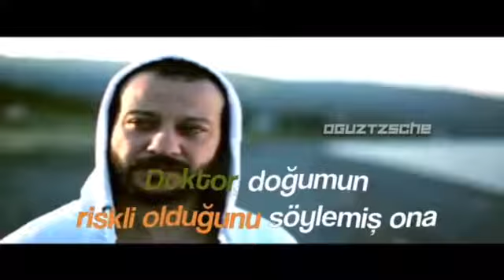Karapaks - Al Beni (lyrics edit)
KARAPAKS - AL BENİ

Kendi hikayesi olan, film tadında ve içerisinde diyalogların olduğu klip, ayrılan bir çiftin yaşamı ve ilişkilerini sorgulamalarını anlatıyor. Türk rock müziğinin karakteristik figürlerinden Karapaks'ın Pasaj Müzik etiketli yeni albümü "Akustik 1992–2009"ın yeni video klibi, söz ve bestesi Kaan Altan'a ait "Al Beni" şarkısına çekildi. Ön hazırlık ve çekim aşamaları 4 ay süren video klibin yönetmenliğini Mithat İnandım ,senaryosunu ise Ali Taner Baltacı danışmanlığında BKM Mutfak ekibinden Hande Yöğen, Şirincan Çakıroğlu ve İdil Dizdar birlikte yazdılar.

Sanat yönetmenliğini Yaşar Kartoğlu’nun üstlendiği, Nesrin Cevadzade, Rıza Kocaoğlu ve Ahmet Mümtaz Taylan’ın rol aldıkları klipte üç ayrı mekan kullanıldı. Kendi hikayesi olan, film tadında ve içerisinde diyalogların olduğu klip, ayrılan bir çiftin yaşamı ve ilişkilerini sorgulamalarını anlatıyor.

Kaan Altan bestelerinin akustik versiyonlarından oluşan "Akustik 1992–2009", aynı zamanda Karapaks'ın en samimi ve yalın halini temsil ediyor. Belli bir dönemin hit şarkıları olma özelliğini taşıyan Al Beni (1992), İki Yol (1997) ve Ne Kadar (1998) gibi şarkılar, yeni neslin yeniden keşfetmesine imkan sağlayıcı nitelikte.

Karapaks'ın dinleyicilerine aynı albümde iki önemli sürprizi de olmuştu. Bu dönemde yazılmış ancak hiç yayınlanmamış Oyuncak (2009), Beni Bir Melek Öldürdü (2007) ve Mezarıma Güller Koydum (2008) isimli şarkılar "Akustik 1992–2009" albümünde gün ışığına çıkarken, Türk rock müzik tarihinin en önemli şarkılarından biri olan İki Yol’da ŞEBNEM FERAH vokali ile renk kattı.

Kaan Altan (gitar)
Sinan Tansal (perküsyon)
Oğulcan Çınar (vokal)
Timur Kurşunoğlu (davul)
Emre Altaç (bas)